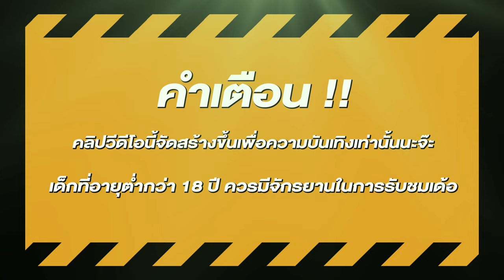สล็อตแตกง่าย สล็อตpg สล็อตเว็บตรง สูตรสล็อต สล็อตสาวถ้ำ